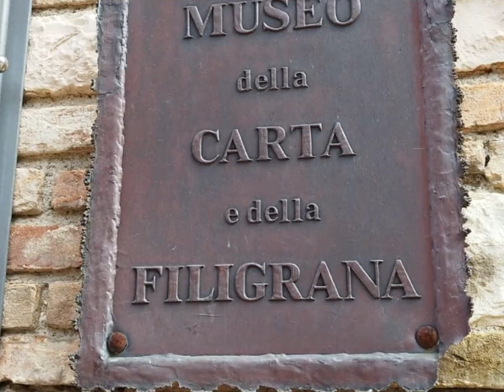2013_09_campo QUINTE SLM